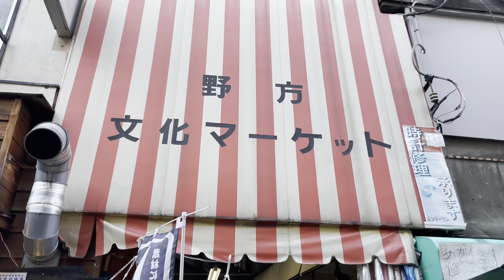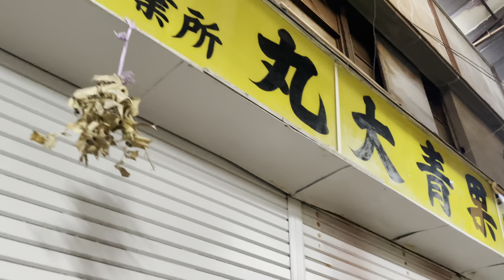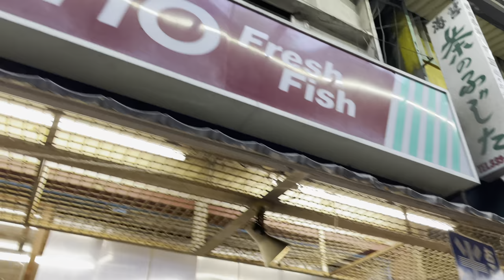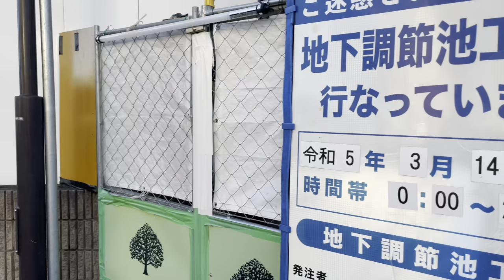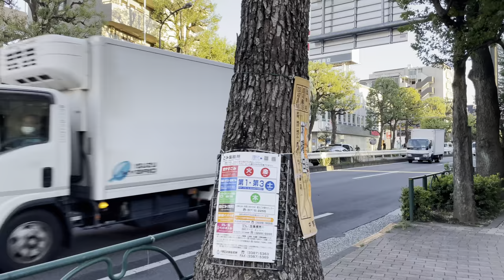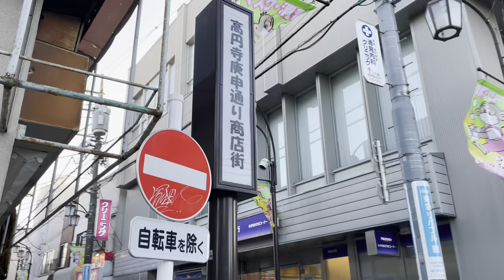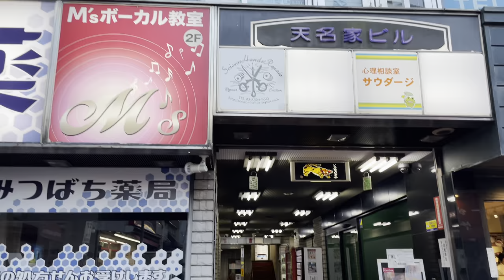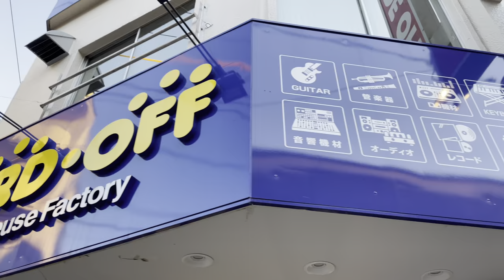[4K HDR] 中野区 野方 野方文化マーケット 高円寺 東京散歩 2021.10 Nakano-ku Nogata Nogata Culture Market Koenji Tokyo walk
沼袋から高円寺まで散歩パート3
北原通り商店街 曲が流れ続けているので音声カットしている部分があります
野方駅
野方文化マーケット
環七通り
閑静な住宅街
環七通り
早稲田通り
高円寺あずま商店街  曲が流れ続けているので音声カットしている部分があります
高円寺駅
2021.10
4K 60fps HDR

Walk from Numabukuro to Koenji Part 3
Kitahara-dori Shotengai There is a part where the voice is cut because the song continues to play
Nogata Station
Nogata Culture Market
Kannana-dori
A quiet residential area
Kannana-dori
Waseda-dori
Koenji Azuma Shopping Street There is a part where the voice is cut because the song continues to play
Koenji Station